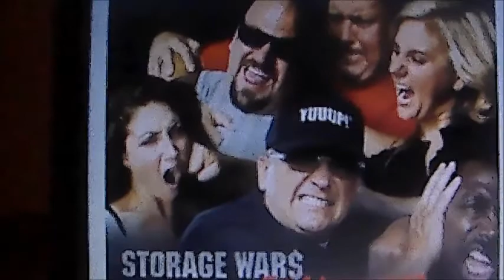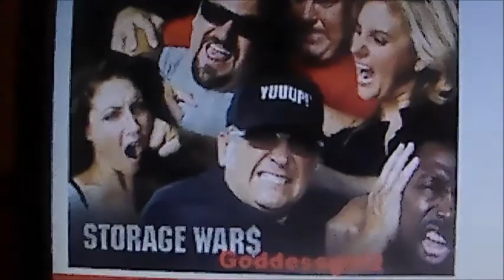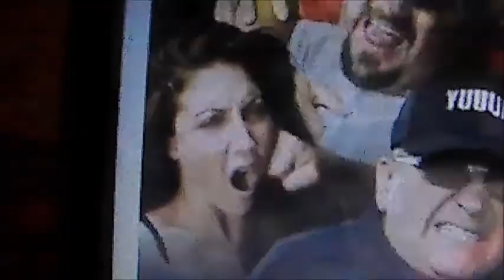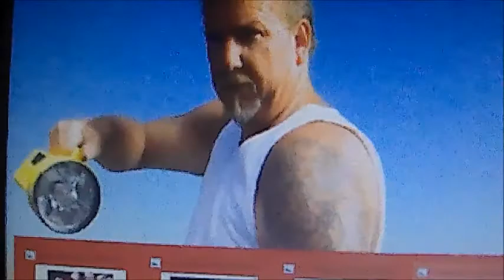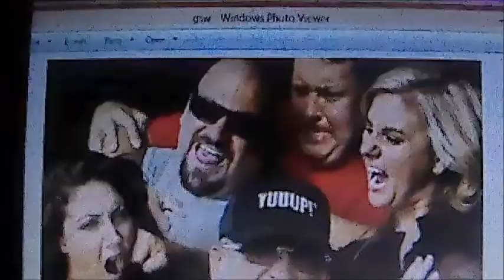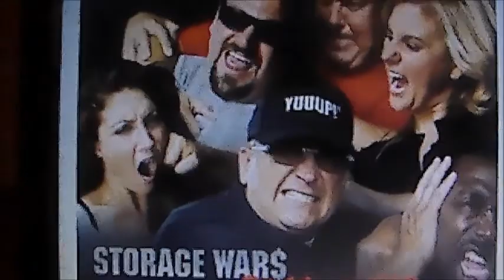Youtuber on Storage Wars helping Rene 2017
Using a GoPro!!!